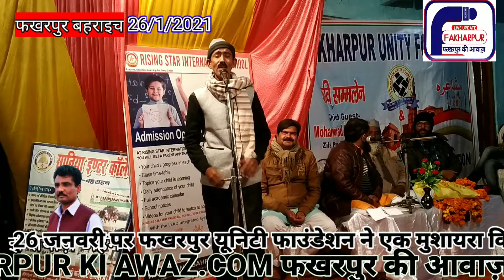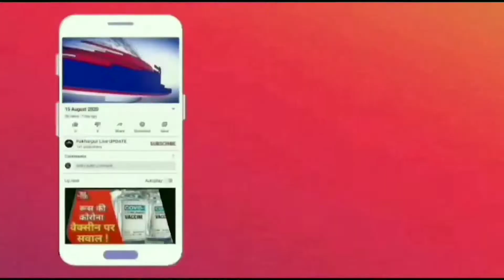गणतन्त्र दिवस के शुभ अवसर पे फख़्रपुर यूनिटी फ़ाउन्डेशन द्वारा करवाया गया शानदार मुशायरा और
गणतन्त्र दिवस के शुभ अवसर पे फख़्रपुर यूनिटी फ़ाउन्डेशन द्वारा करवाया गया शानदार मुशायरा और सानिया इण्टर कालेज के स्टूडेंट्स ने भी दिखाईं अपनी प्रतिभाएँ ।
तालीम और देशप्रेम  से जुड़े इस काय॔क्रम के सद्र रहे जनाब अल्ताफ़ अन्जुम साहब और चीफ गेस्ट रहे मोहम्मद फ़ारूक़ ख़ान ज़िला पंचायत सदस्य।
कनवीनर आफ़ाक़ अन्जुम ने सजायी महफिल।
मेहमान शोअरा में
ईमान गोंडवी
मेराज नानपारवी
तारिक़ बहराइची
शफक़ अंसारी
तारिक़ हाशिम
रईस सिद्दीक़ी
नाज़िम बहराइची
जौहर नगरौरवी
साहेब जरवली
मिस्टर
फ़ौक़ बहराइची
अनवर धनसरवी
वक़ार हरचन्दवी
अज़ीम बहराइची
ने कलाम सुनाकर लूटी महफ़िल।
फखरपुर की आवाज